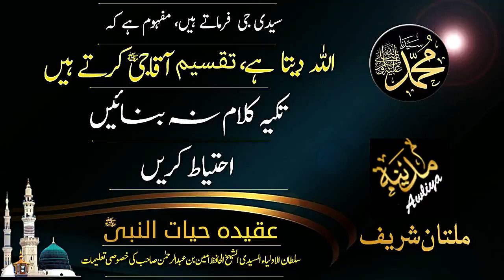ALLAH DAITA HEY, TAQSEEM AQA JI SallAllahu Alayhi Wa-Sallam KARTAI HAIN | MULTAN SHAREEF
ALLAH DAITA HEY, TAQSEEM AQA JI SallAllahu Alayhi Wa-Sallam KARTAI HAIN
MULTAN SHAREEF